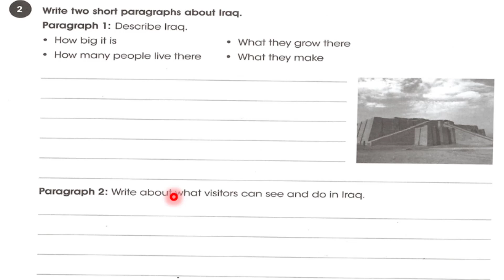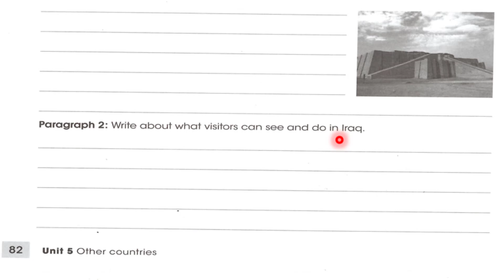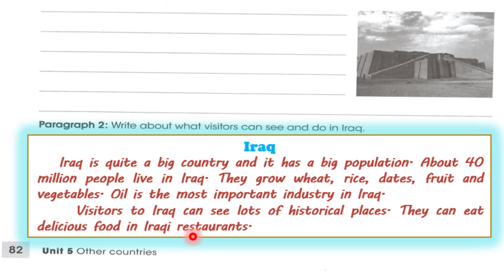انشاء الوحدة الخامسة الاول متوسط عن العراق